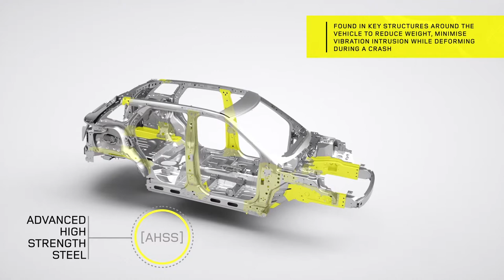New Range Rover Evoque Bodywork Karosserieaufbau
Onlinemotor New Range Rover Evoque Bodywork Karosserieaufbau